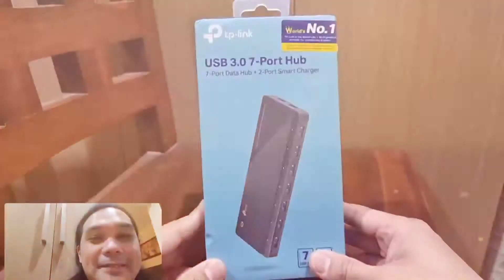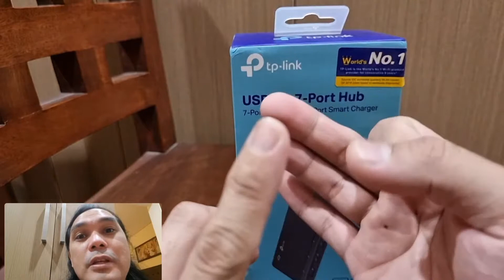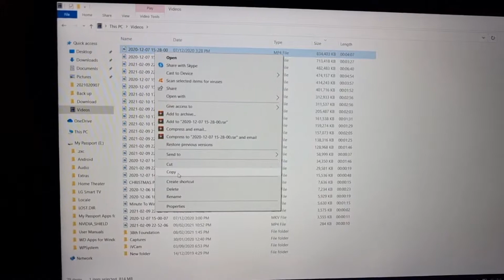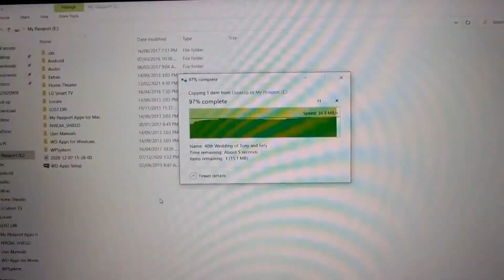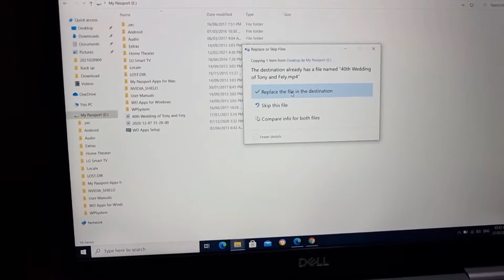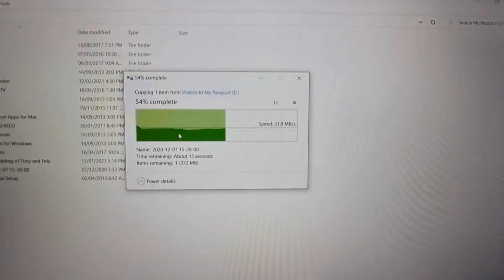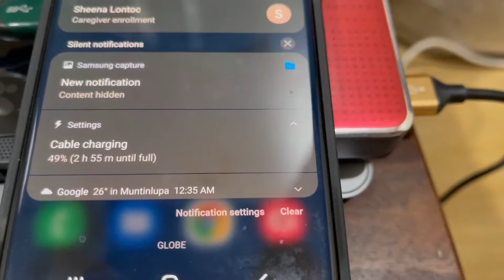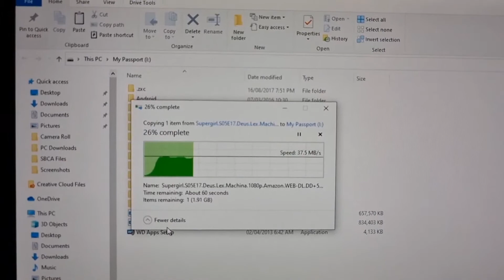TP-Link UH720 USB 3.0 7-Port Data Hub Unboxing and Actual Test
For this video we will be unboxing the TP-Link UH720 USB 3.0 7-Port Hub and do an actual test in transferring files from PC to an external drive